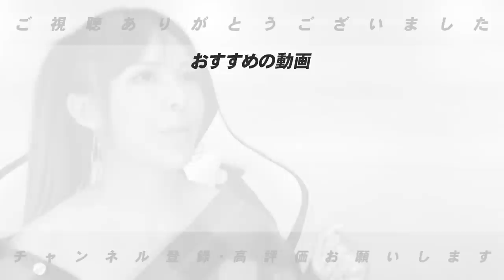【CSファイナル展望予想】心配な点は阪神の〇〇…阪神が勝ち上がる条件は”西純矢”ヤクルトは打線に心配なし！村上が暴れるのか！パリーグは初戦の勝敗で９割決まる可能性！奇襲がチームを救うか…【プロ野球】